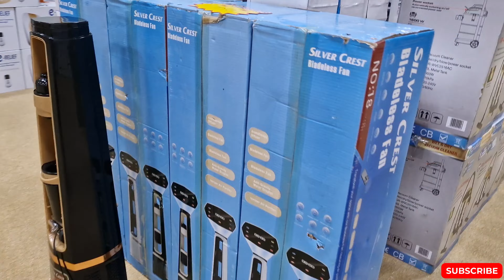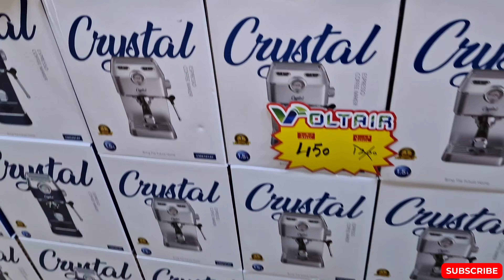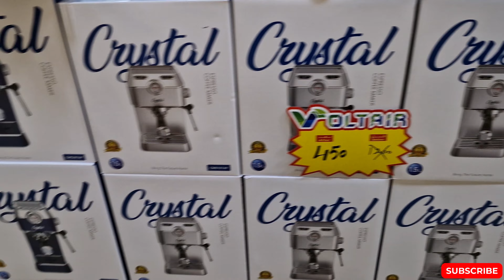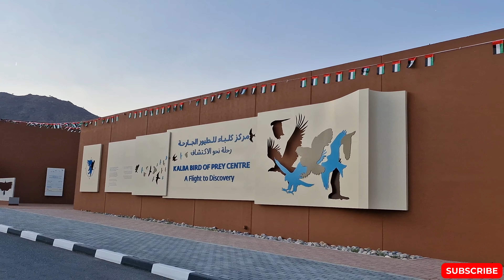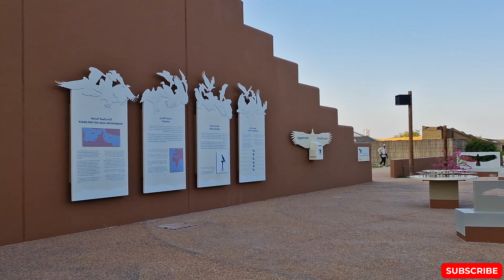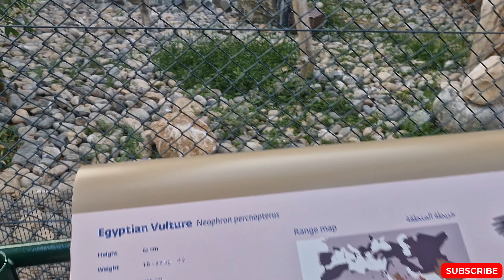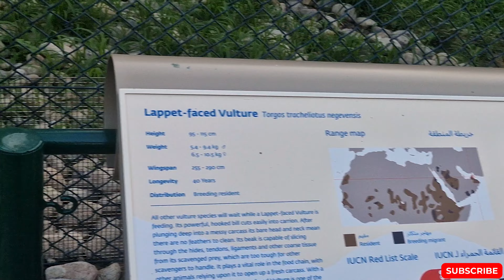Dubai Vlog-28😍 Eagle show And Eagle Museum 😊 Shopping Expo at Fujairah 😊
Hello Guys.
IAM Sharing My Dubai Vlog-28 Watching eagle show and exhibition

Love Xoxo.